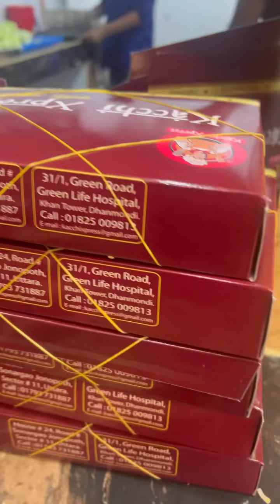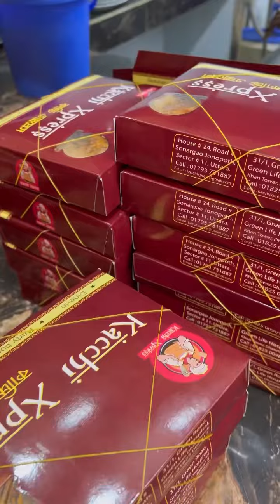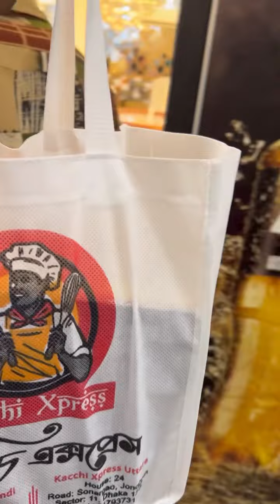Best Kacchi biriyani in Dhaka Kacchi Xpress Dhanmondi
🔥🔥গরম গরম অথেনটিক কাচ্চির 🍛🍛🍛
স্বাদ পেতে এখনি অর্ডার করুন
💞কাচ্ছি এক্সপ্রেস
 ধানমন্ডি এবং উত্তরা❤️

আমাদের কাচ্চি এক্সপ্রেস এর কাচ্চি
একবার হলেও সবার Try করা উচিত☺️
আপনারা সবাই আমন্ত্রিত❣️❣️
কাচ্চি এক্সপ্রেস ধানমন্ডি#
You Are All Invited To Our
Kacchi Xpress Uttara❣️❣️